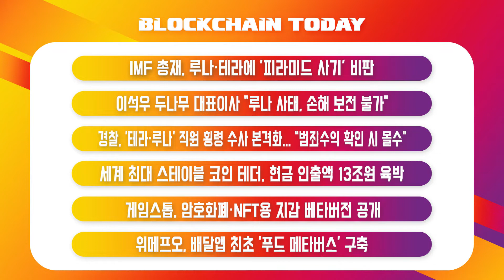비트코인, 3만달러 하회... 현 시세 70% 폭락 가능? - 05/25 블록체인투데이